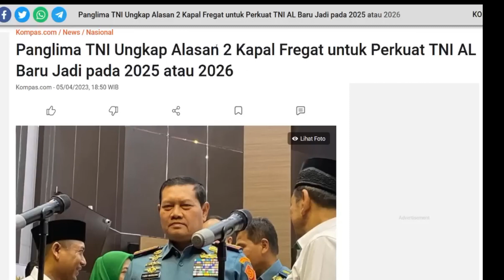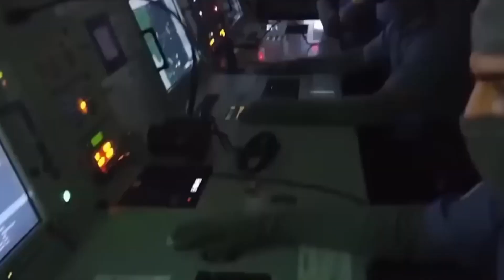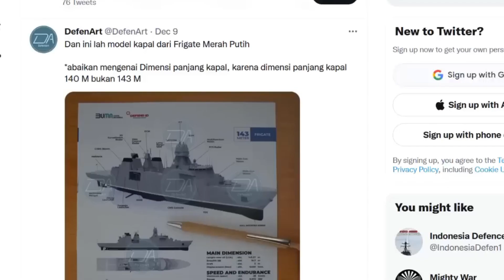BARAT MELONGO, PT PAL BISA BANGUN KAPAL PERANG CANGGIH & RUDAL MEMATIKAN❗TNI-AL SIAP JAGA LAUT NKRI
Mantap PT Pal bikin negara barat tercengang karna bisa bangun kapal perang fregat merah putih yang di gadang gadang sebagai kapal perang tercanggih.

PT PAL Indonesia telah membangun kapal militer atau fregat terbesar dan tercanggih bernama Merah Putih.
Sebagaimana diketahui PT PAL merupakan sebuah BUMN yang memproduksi alat utama sistem pertahanan Indonesia khususnya kapal perang maupun niaga.
Baru-baru ini PT PAL menjadi sorotan karena akan membangun fregat bernama Merah Putih yang diklaim menjadi terbesar dan tercanggih di Indonesia.
Fregat Merah Putih dikatakan memiliki panjang 140 meter dengan bobit 5.996 ton dan menjadi kapal tempur dengan permukaan terbedar dan tercanggih yang pernah dibuat Indonesia.